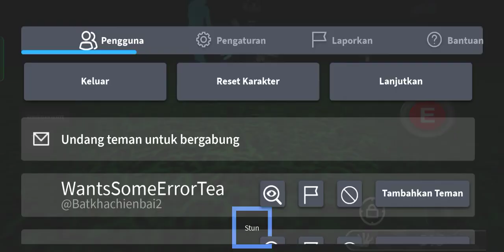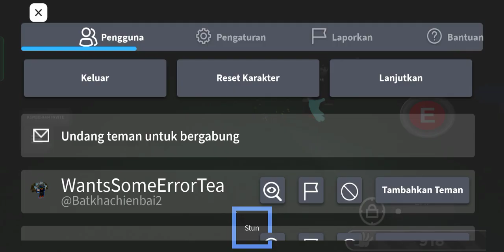Roblox Gameplay (Slap Battles)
1:00 Harv! I swear I Said That not Thay🤣😂 You Can Say my Name like That